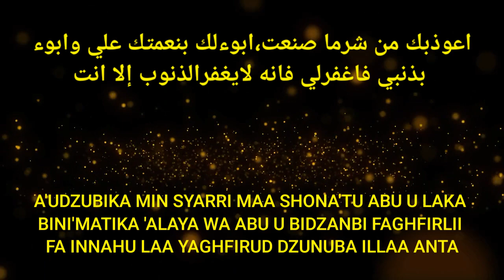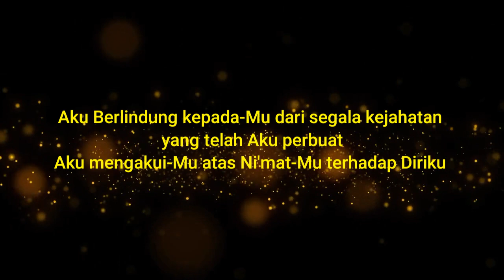SAYYIDUL ISTIGHFAR DZIKIR PENGHUNI SYURGA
أللهم انت ربي لا إله الا انت خلقتني وأنا عبدك وأنا على عهدك ووعدك ما استطعت أعوذ بك من شر ما صنعت أبوء لك بانعمتك علي وابوء بذنبي فاغفرلي فاءنه لايغفرالذنوب الاانت

Allohumma Anta Robbi Laa Ilaha Illaa Anta
Kholaqtanii, wa Ana 'Abduka wa Ana 'Alaa Ahdika Wawa'dika Mastatho'tu
A'udzubika Min Syarri Maa Shona'tu
Abu-u Laka Bini'matika 'Alaya
Wa Abu-u Bidzanbi
Faghfirlii Fa innahu Laa Yaghfirud Dzunuba Illaa Anta